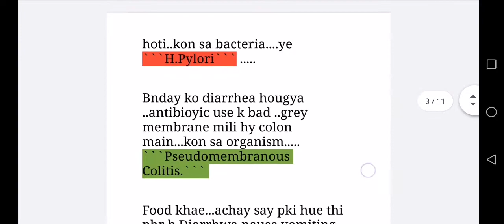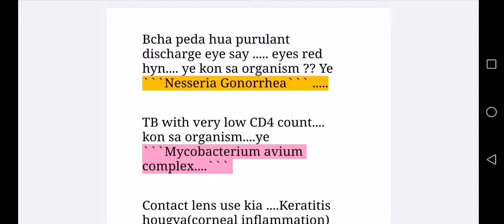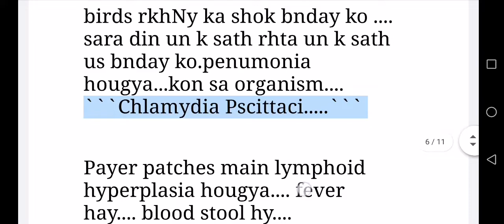Microbiology diagnostic point part 1